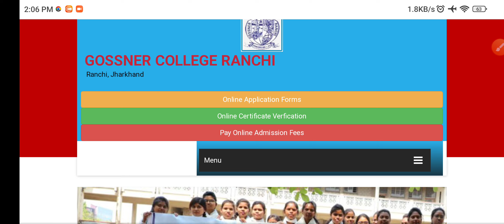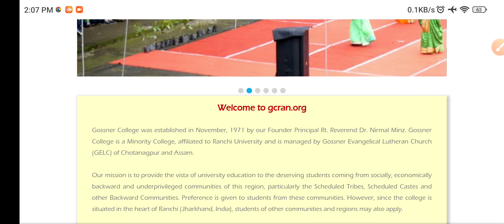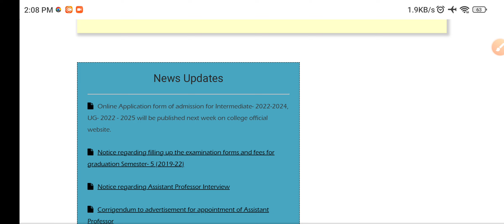GOSSNER College Ranchi application form 2022 || gossner college admission 2022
GOSSNER College admission 2022
admission form 2022 admission form